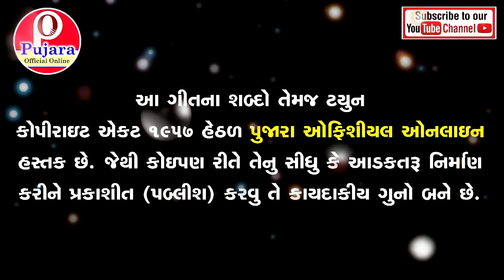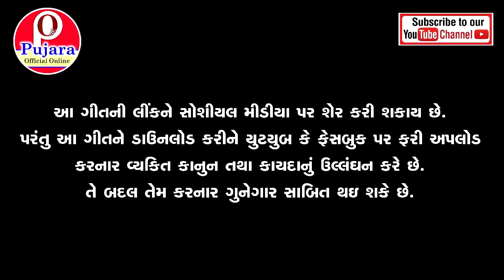Khodiyarmaani Bhakti Lagi | Khodiyar Maa NonStop Song | Geeta Rabari | Magan Mehudi | Kinjal Rana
New Khodiyar Maa Bhakti Gujarati Song | Khodiyarmaani Bhakti Lagi | Khodiyar Maa NonStop Song | Geeta Rabari | Magan Mehudi | Kinjal Rana

Song - Khodiyarmaani Bhakti Lagi
Singer - Geeta Rabari, Magan Mehudi, Kinjal Rana, Rajveer Banjara, Shailesh Thakor, Tulsi Vagela
Lyrics - Gopal K Pujara
Recording - S. K . Studio